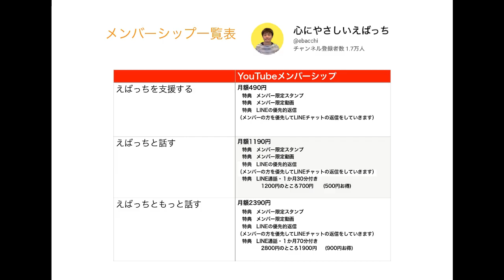【字幕付き】毎日寂しくてしんどい 毎日寂しくて胸が苦しくなり泣きたくなります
【えばっちの他のチャンネル】